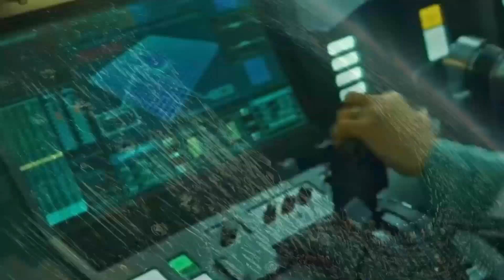ANINO - Hands (Official Video)